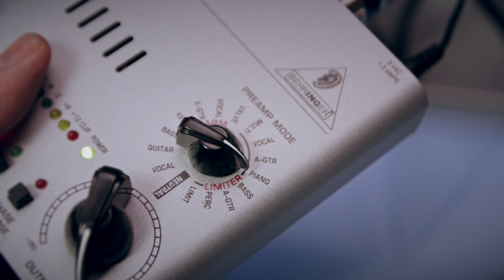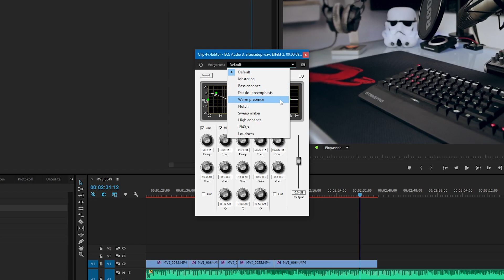Focusrite 2i2 (2nd Gen) - Bestes USB Audiointerface?!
► Focusrite 2i2 kaufen

Enthält keine bezahlte Produktplatzierung. Alle gezeigten Geräte wurden ganz normal gekauft und voll bezahlt.

▬ Capture Card (60FPS)
▬ Capture Card (für Livestreams)
▬ Headset (für LP/LIVE Audio)
▬ Mikrofon (für Reviews etc.)
▬ Kamera (für Unboxings)
▬ Kamera (für Reviews etc.)
▬ Flex Stativ für Unboxings